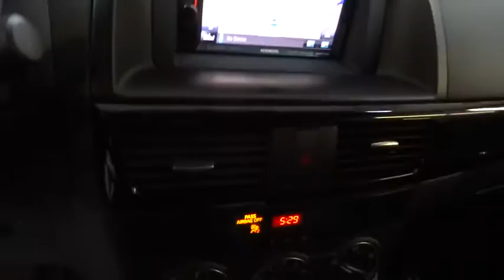2015 Mazda CX-5 New York, Staten Island, Jersey City, Bay Ridge, Woodbridge, NY 990805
2015 Mazda CX-5
Island CJD: Servicing New York, New York near Staten Island, Jersey City, Bay Ridge, Woodbridge, NY

Island CJD
1239 Hylan Blvd

2015 MAZDA CX-5 ONE OWNER CLEAN CARFAX!!! Radio: AM/FM/CD/HD Modular Audio System w/Spkrs, Rearview Camera,Navigation System,Cruise control,Bluetooth,Roof Rack, Side Rails!! Welcome to the ALL-NEW Island Chrysler, Dodge Jeep and RAM. Island Auto Group is a multi franchise sales and service organization that is dedicated to creating lifelong customers. We recognize that to achieve this, we must provide exceptional automotive value for our customers, and the very best workplace experience for our team members. We are committed, through support and service, to actively improve the greater community; and will continually work to earn the respect and trust of our customers, employees, and their families.
MPG Automatic City: 24, MPG Automatic Highway: 30, Engine Description: 2.5L I4 16V, Fuel Type: Gas, Fuel Induction: Direct Gasoline Injection, Valves Per Cylinder: 4, Aspiration: Normal, 4WD Type : Automatic Full-Time, Driven Wheels: All-Wheel Drive, Locking Hubs: Permanent, Transmission: 6-Speed Automatic, Wheels Rims: Silver Aluminum, Wheels Spare Rim Type: Steel, Drive Train Type: AWD, Independent Suspension: Four-Wheel, Stabilizer Bar: Front And Rear, Clock, External Temp, Low Fuel Level, Tachometer, Trip Computer, Front Wipers: Variable Intermittent, Privacy Glass: Light, Rear Defogger, Rear Qtr Windows: Wiper Park, Rear Wiper: Fixed Interval, Antenna Type: Integrated Roof, Audio System: AM/FM/Satellite-Prep, Speakers: 4, Drivers Height: Manual, Seating Capacity: 5, Front Seat Type: Bucket, Upholstery: Cloth, Folding: Fold Forward Seatback, Center Console: Full With Covered Storage, Cruise Control, Cupholders: Front And Rear, Door Pockets: Driver, Passenger And Rear, Overhead Console: Mini With Storage, Power Outlets: 3, Seatback Storage: 2, Steering Adjustment: Tilt And Telescopic, Steering Power: Speed-Proportional Electric Power Steering, Power Mirrors: Power Remote, Power Door Locks, Windows: Power Windows, Air Conditioning: Manual, Air Filtration: Interior Air Filtration, Trunk Lights: Cargo Area Light, Dash Trim: Metal-Look/Piano Black, Door Trim: Metal-Look, Mats: Carpet Front And Rear, Reading Lights: Front And Rear, Shift Knob: Urethane, Steering Wheel Trim: Urethane, Vanity Mirrors: Dual Vanity Mirrors, Bumpers: Body-Colored, Door Reinforcement: Side-Impact Door Beam, NHTSA Passenger Grade: Excellent, NHTSA Driver Grade: Excellent, NHTSA Side Impact Front Grade: Excellent, NHTSA Side Impact Back Grade: Excellent, Turning Circle: 36.6, ABS: 4-Wheel, Head Airbags: Curtain 1St And 2Nd Row, Brake Assist: Braking Assist, Safety Locks: Manual, Daytime Running Light, Engine Immobilizer, Front Headrests: Manual Adjustable, Rear Headrests: 3, Rear Center Seatbelt: 3-Point Belt, Safety Signal Mirrors: Turn Signal In Mirrors, Safety Stability Control, Driver and Passenger Airbag, Side Airbag, Stability Control, Door Reinforcement: Side-Impact Door Beam, Tie Downs: Cargo Tie Downs, Rear Door Type: Liftgate, Side Door Type: Conventional, Radio: AM/FM/CD/HD Modular Audio System w/Spkrs, Rearview Camera, Navigation System, Cruise control, Bluetooth, Roof Rack Side Rails